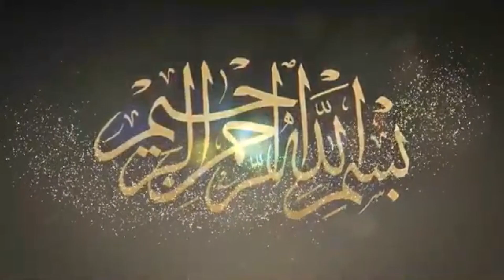বড়পীর আব্দুল কাদের জিলানী (রহঃ) এর জীবনী | আল্লামা আবুল কাশেম নূরী | Abul kashem Nuri | New Waz 2023